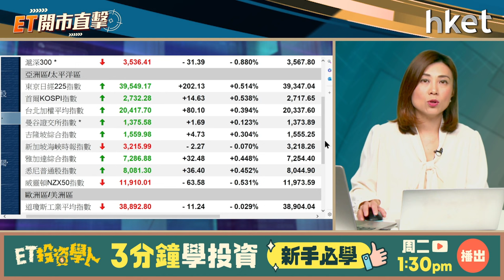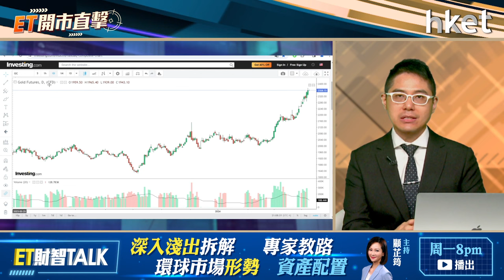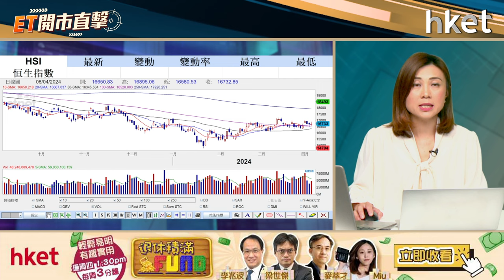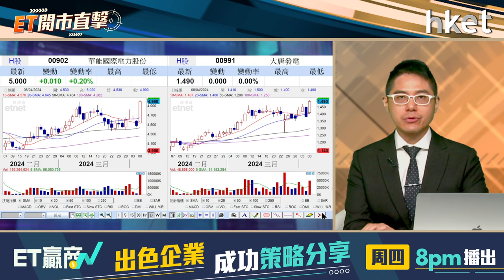【ET開市直擊】電力股熱炒升勢可持續？貴金屬股受追捧可追入？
電力股周一大幅跑贏大市，華能國電（00902）大升逾一成，上試5元關口；華電國際（01071）急彈逾7%，挑戰52周高位。中電聯預測，2024年夏季耗電高峰期間，或是近年全國電力供需最緊張的時間點，預計屆時電力供需格局將對市場化交易電價提供支撐。電力股熱炒升勢可否持續？該板塊是否能同時受惠「中特估」概念？全球多間央行吸納實金，加上地緣衝突緊張，現貨金繼續創下紀錄新高，期銀也升至3年高位。貴金屬股周一亦應聲向上，其中中國白銀（00815）炒高一倍，金礦相關股份已累計不少升幅，現水平是否仍然值得買入？博威環球證券金融首席分析師聶振邦（聶sir）今早9時於《ET開市直擊》為你盤點大市焦點板塊走勢。